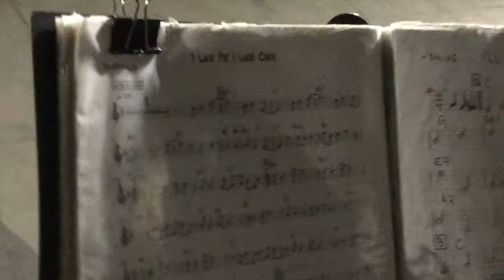Gabriel Campos Garita 2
This video is about Gabriel Campos Garita